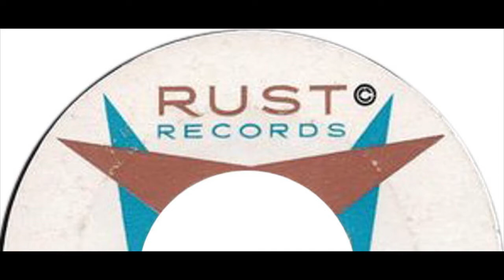MODERN INK SPOTS SPOTLIGHT DANCE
THE MODERN INK SPOTS VOCAL GROUP,  SPOTLIGHT DANCE,  RARE DOO WOP JUMP.  VOCAL GROUP HARMONY,  DOO WOP MUSIC GENRE
 The Modern Ink Spots (Philadelphia, PA)
Personnel :

Al Turner (Lead)

Oscar Drummond (First Tenor)

Rilly Foreman (Second Tenor)

Lynn Thomas (Baritone)

Reginald Grant (Bass)

Mitchell Robinson (Guitar)

Billy Davis (Drums)